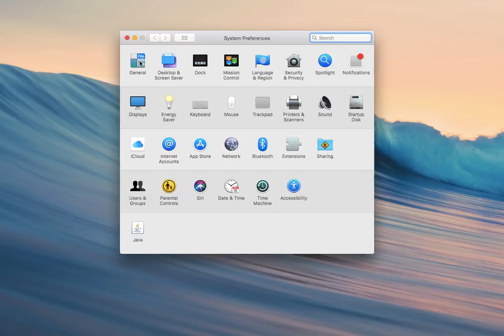How to Extend Battery Life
Want to know more about top Mac tips and tricks,